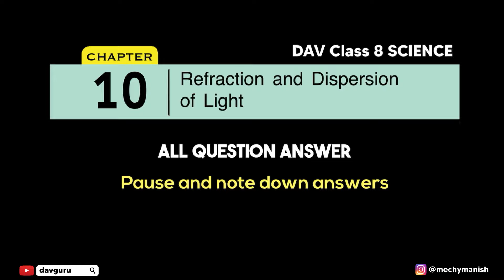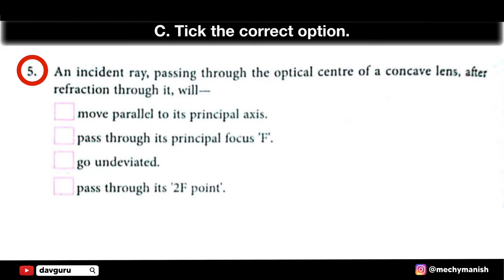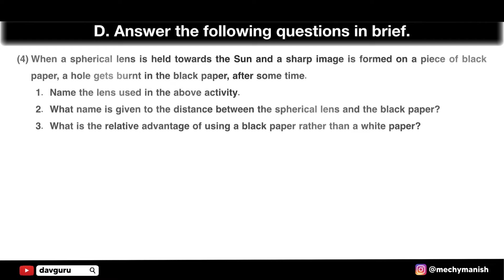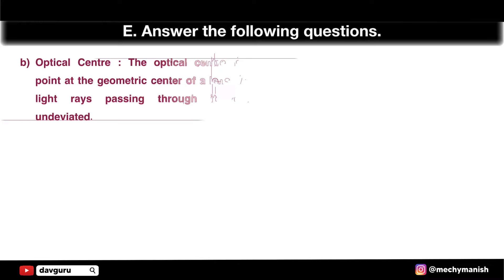Chapter 10 | Refraction and Dispersion of Light | Class 8 DAV Science | Question Answer 🥳